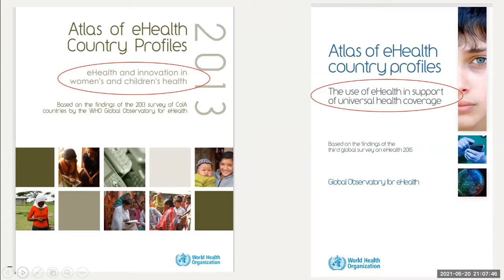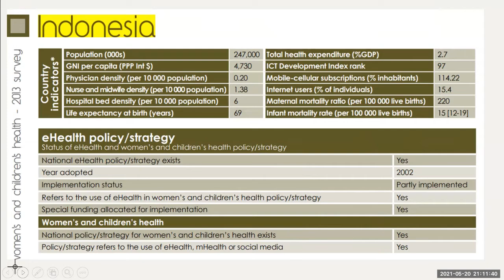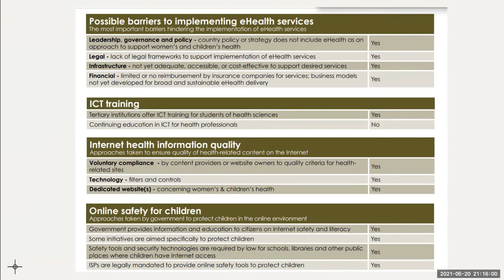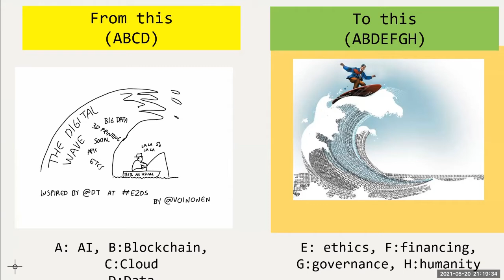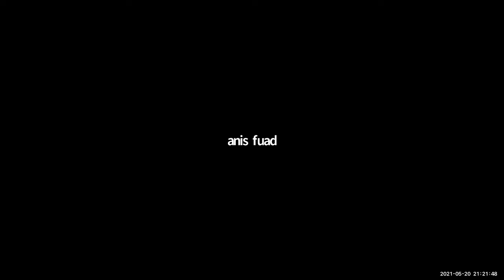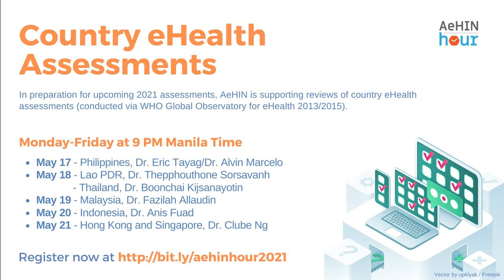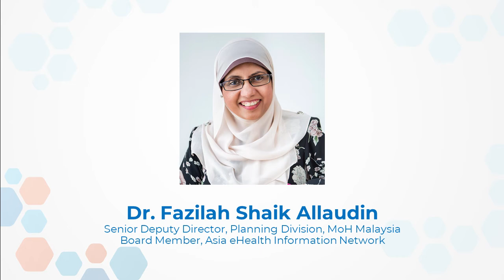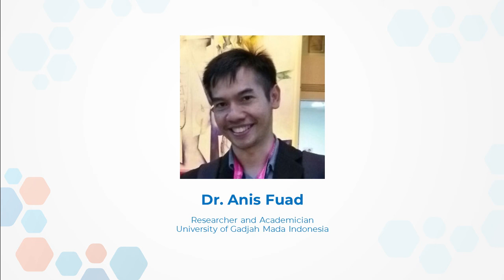AeHIN Hour - Country eHealth Assessments (Indonesia)